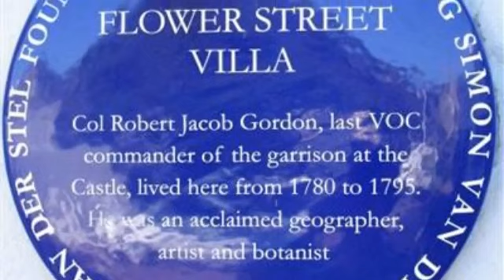Flower Street Villa Guest House Cape Town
Newly renovated historic 275 year old manor house, centrally located within walking distance to the city and its many restaurants and bars, The Cape Town Boutique Hotel is convenient to everywhere. It nestles peacefully below Table Mountain, in exclusive Oranjezicht on the border of Gardens. The Hotel has 15 rooms and is just a stones throw away from the Garden's shopping mall which included banks, supermarkets, restaurants and several fashionable boutiques. We are within a ten minute drive of most places of interest such as the Stadium, VandA Waterfront, Cable Car and Camps Bay and Clifton's world class beaches. All our beds are King size with 100% cotton sheets and towels and our rooms are equipped with safe, PlasmaSattelite TV, Climate Control, fan and hairdryer. Twin beds will be made up on request. Our premises are secure with plenty of off street parking. There is also a huge roof deck for sunbathing and relaxing, a sparkling pool and large loungebarrestaurant. At The Cape Town Boutique Hotel you are only a few minutes from the Cable Car, Waterfront, Camps Bay and Clifton beaches.